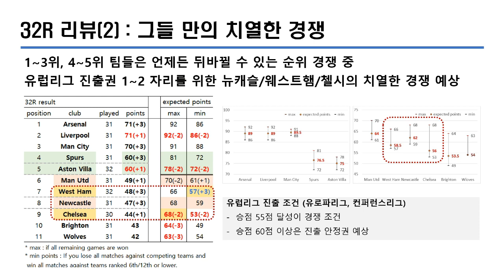[EPL 23/24] 32 라운드 리뷰 / 32 Round Review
32 라운드 리뷰 / 32 Round Review